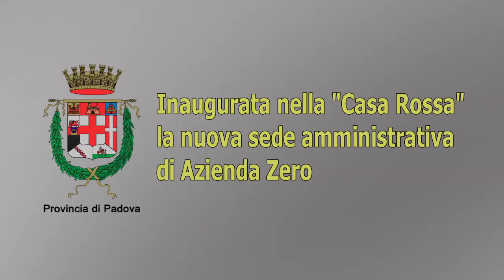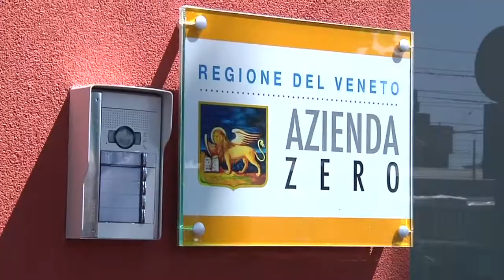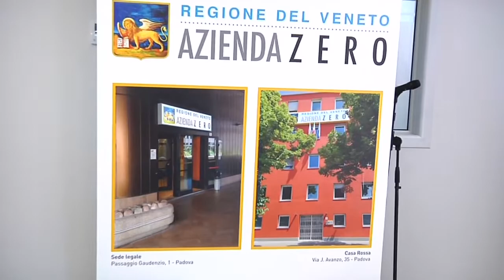Inaugurata nella "Casa Rossa" la nuova sede amministrativa di Azienda Zero